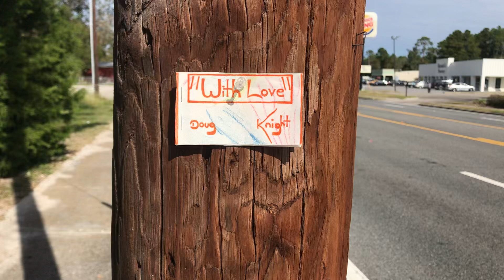With Love - Folkston, Ga